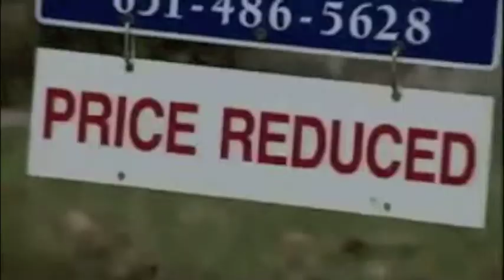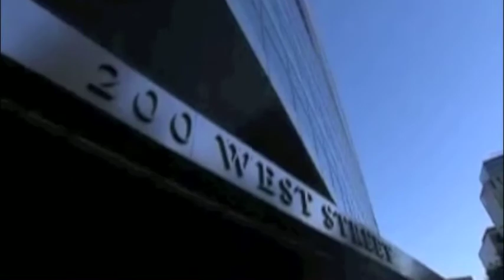Goldman Sachs Trailer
Presentation of Goldman Sachs on 13/03/13